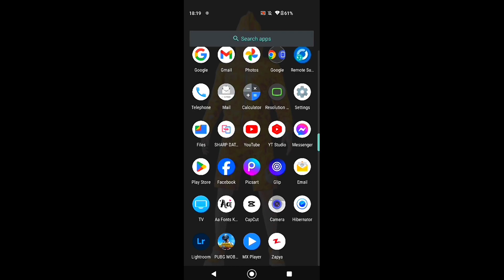BGMI IPAD VIEW 2.3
click on the link and login to open download link

in comments